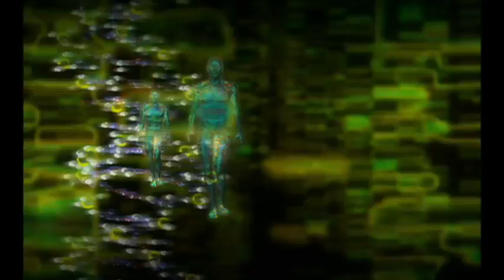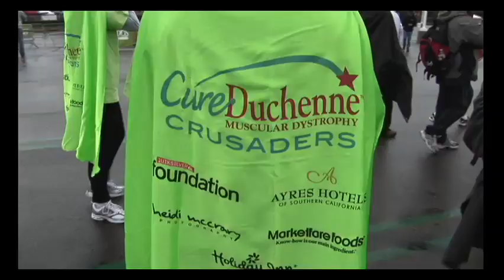Cure Duchenne: Experts on Duchenne Muscular Dystrophy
"Experts in the field of Duchenne Muscular Dystrophy describe the effects of this disease and discuss the leading research involved toward finding a cure."